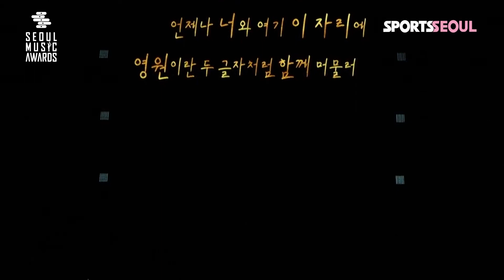[제28회 서울가요대상 SMA 직캠] 워너원(Wanna One) - 약속해요+갖고 싶어 '본상 무대'